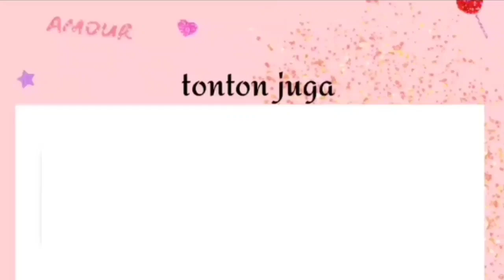Tugba selalu hadir di tiga konten terakhir Fiki Naki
Fiki Naki
Tugba
Fiki Naki Tugba
Ome tv
Ometv
Ome tv Fiki Naki
Ome tv bahasa Rusia
Fiki
Naki
Fiki Naki reaction
Reaction Fiki Naki
Fiki Naki terbaru hari ini
Omegle
lines,picking up girls on omegle